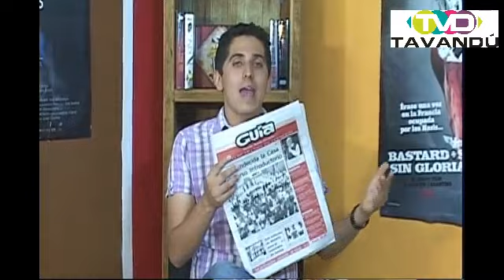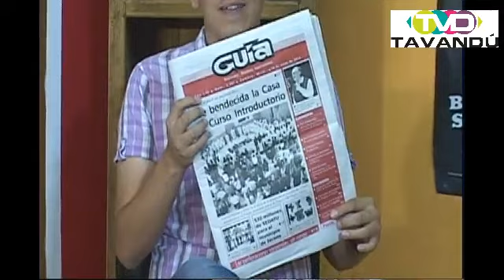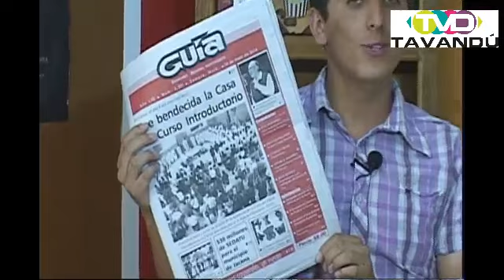Informativo Tavandú correspondiente al 16 Mayo 2014 Programa 6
En este programa:

Colaboración del Pbr. Alfonso Sahagún de la Parra
José Carlos Trabajador del SAPAZ

Sergio Gomez de Protección Civil

Comandante Jesús Campos de Rescate.

Exposición en la casa de la cultura llamada "Mariposas migrantes"
Presentación de "El roll"